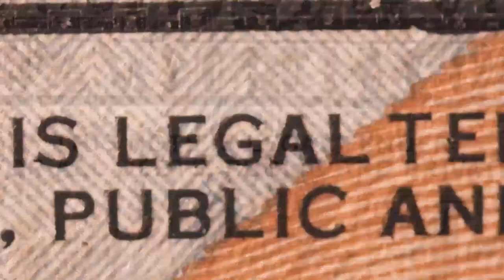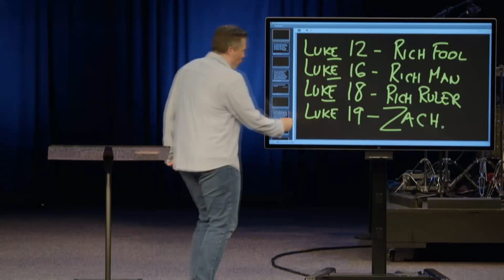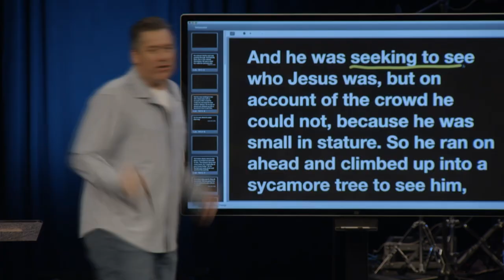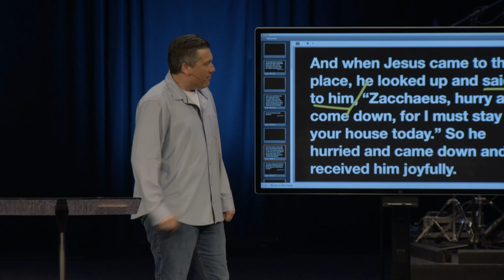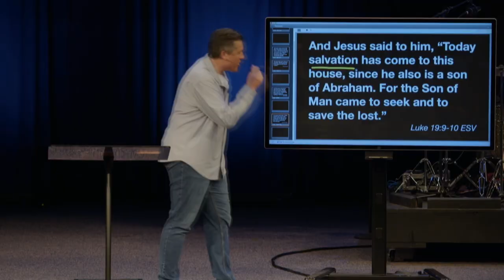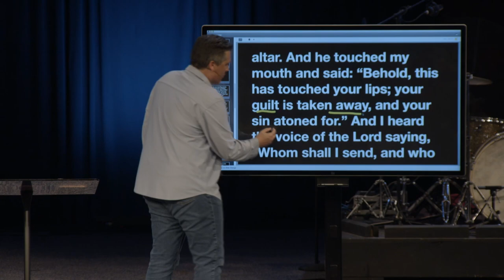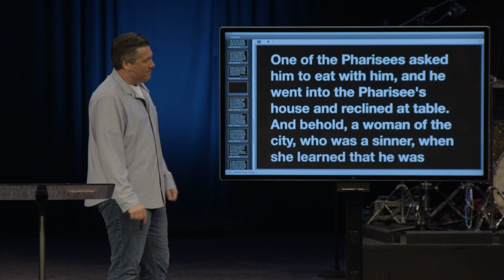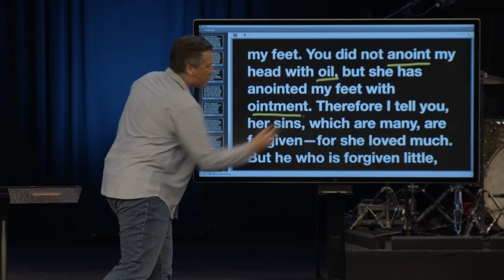A Money Story: The Wee Little Man | Dr. Jeff Bucknam, May 14–15, 2022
Responding to the kindness and mercy of Jesus, Zacchaeus gives to others—not out of duty—but with delight. Check out the full sermon through Luke 19:1-10 as Pastor Jeff Bucknam opens God’s Word in the third message in the series, On the Money.

“Our generosity toward others will rise or fall based largely on our sense of God’s generosity toward us.”

How do we respond to the grace of God when we receive it - duty or delight?